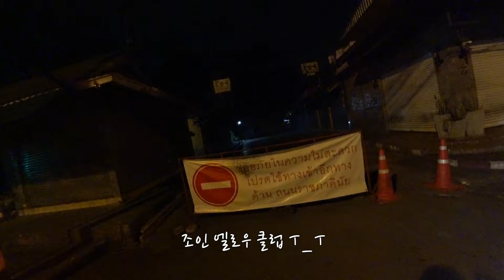코로나 이후 치앙마이 밤 풍경